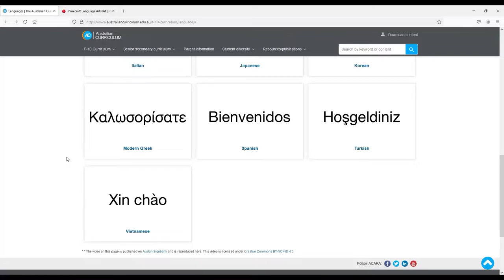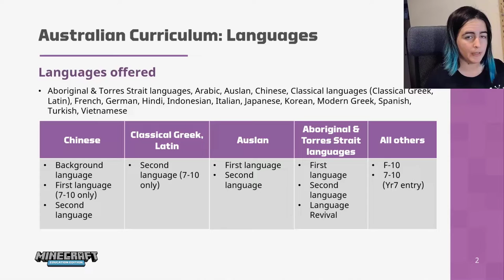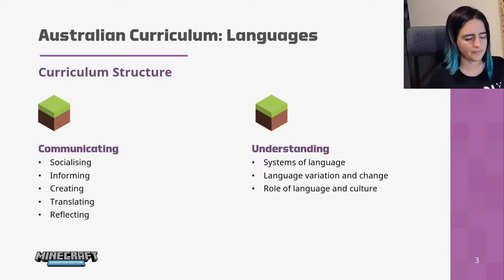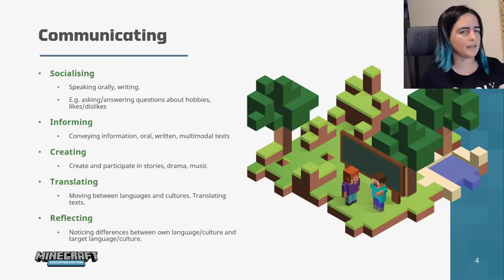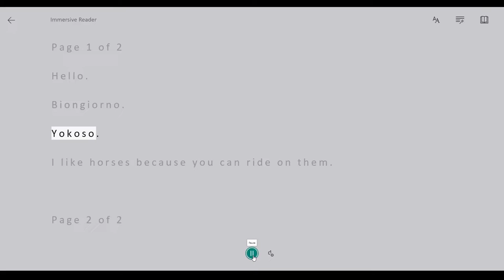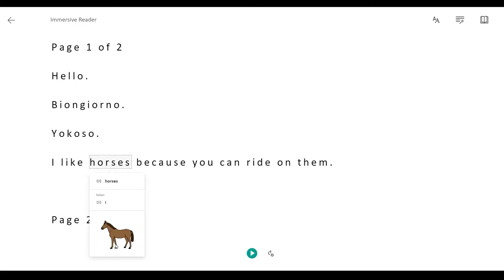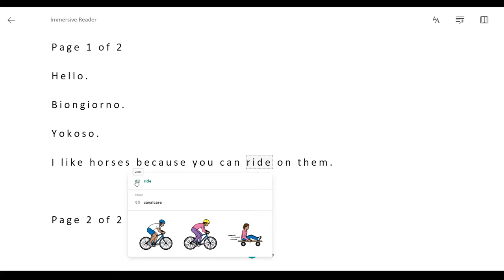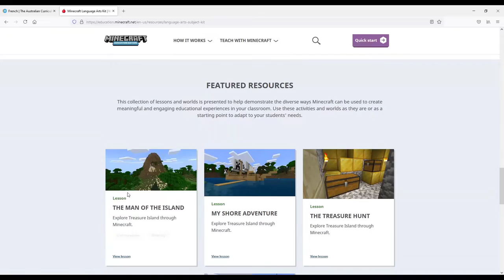Minecraft: Education Edition in Languages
This video introduces some of the ways that Minecraft: Education Edition can be used within the Languages learning area of the Australian Curriculum.

00:00 Introduction to Australian Curriculum: Languages
03:15 Language settings in Minecraft: Education Edition
04:40 Communication features in Minecraft: chalkboards & books
08:10 Immersive Reader
10:45 Portfolio
12:00 Non-Playing Characters (NPCs)
15:12 Understanding strand of the Australian Curriculum: Languages
16:08 Exploring Minecraft Lessons & Worlds for Languages

This video contains references to and images from the Australian Curriculum.
This material was downloaded from the Australian Curriculum (Website) (accessed 28 June 2021) and was not modified.
ACARA does not endorse any product that uses the Australian Curriculum or make any representations as to the quality of such products. It is up to each person to make their own assessment of the product, taking into account matters including, but not limited to, the version number and the degree to which the materials align with the content descriptions and achievement standards (where relevant). Where there is a claim of alignment, it is important to check that the materials align with the content descriptions and achievement standards (endorsed by all education Ministers), not the elaborations (examples provided by ACARA).